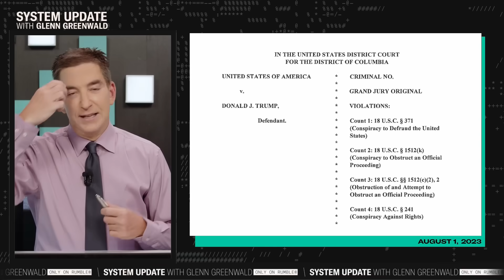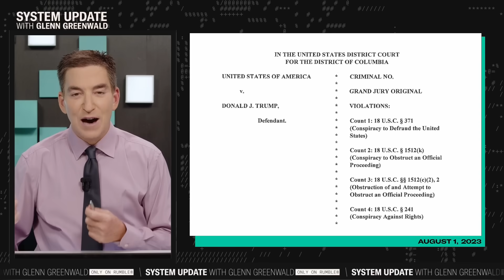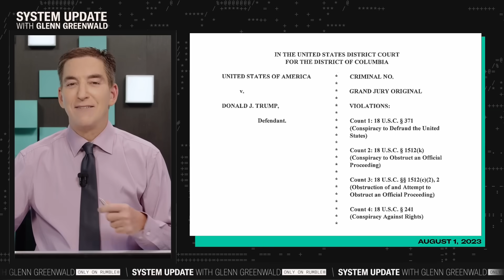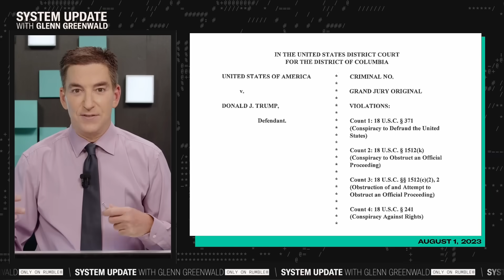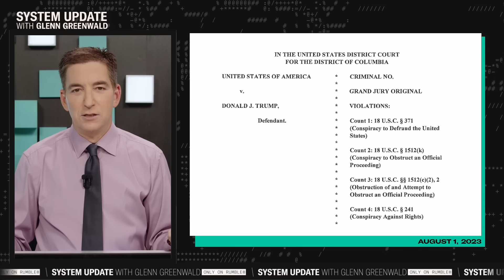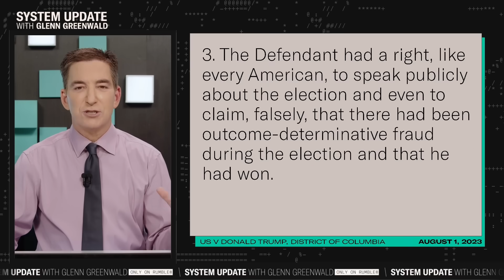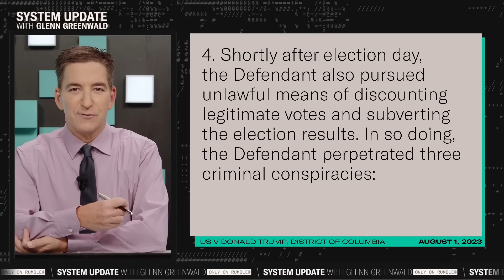NEW Trump Indictment Over 2020 Election: Key Takeaways | SYSTEM UPDATE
This is a clip from our show SYSTEM UPDATE, now airing every weeknight at 7pm ET on Rumble.